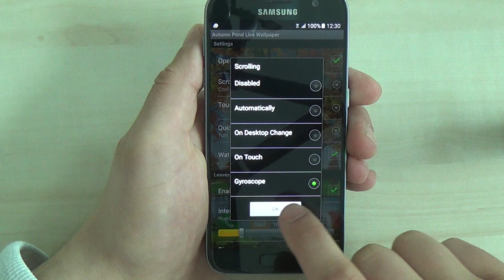Autumn live wallpaper for Android phones and tablets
Autumn pond live wallpaper - beautiful animated screensaver with sunny autumn landscape, with live water effect on pond surface, with falling red, orange, yellow 3D leaves, with animated clouds ad much more. Install this free live autumn wallpaper and enjoy all the beauty of the sunny autumn day.

Key features:
- Beautiful autumn landscape with pond and trees
- Animated falling leaves (autumn leaf fall with 2D and 3D leaves)
- Live water effect that simulates water ripples and live water waves
- This free autumn wallpaper fully supports horizontal orientation and looks great on both mobile phones and tablet devices and supports screen switching

How to set free autumn live wallpaper on the screen of your phone: Home → Applications → Settings → Display → Wallpapers → Home screen wallpaper → Live wallpapers → Autumn Pond Live Wallpaper

Notice: this free live wallpaper contains ads